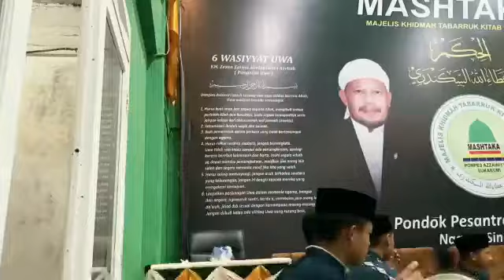Tafarruqon Pasaran Romdhon Santri Azzainiyyah